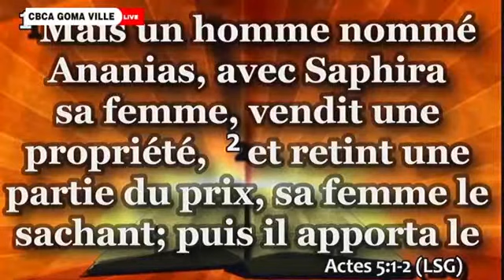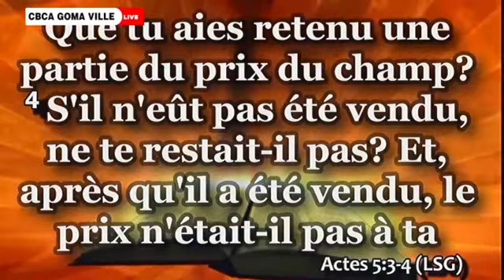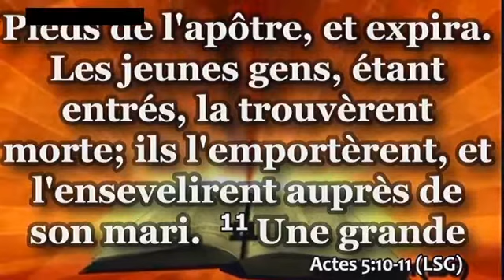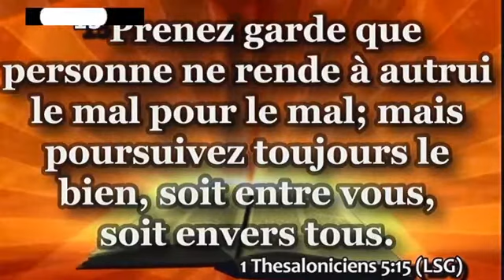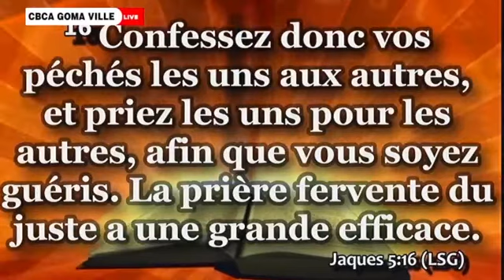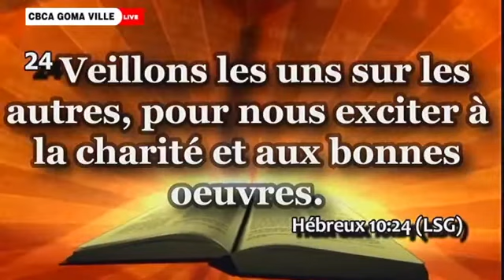Les obstacles à la communion fraternelle // Rev Pasteur Festo Tsongo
Textes bibliques du message :

* 1 Cor 11, 23 - 28

Comment mettre en pratique la parole de Dieu pour ne pas etre un obstacle à la communion fraternelle?